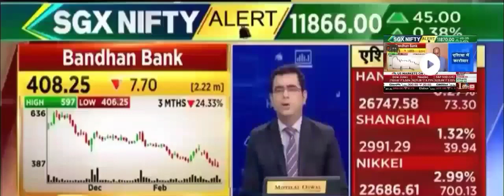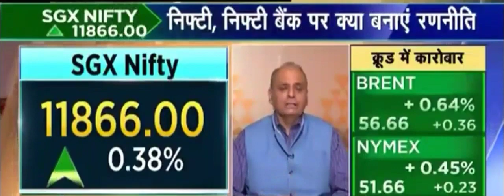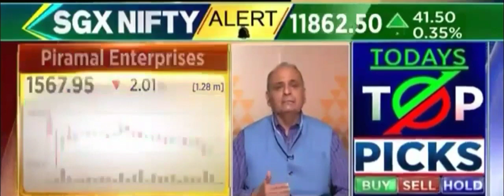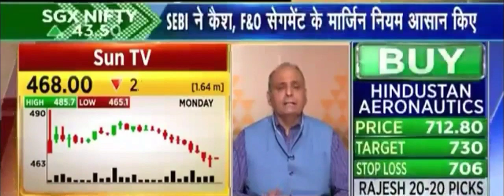ये 5 शेयर में पैसा लगा दो हरियाली से भर जाएगी आपके पोर्टफोलियो outperforming की तैयारी